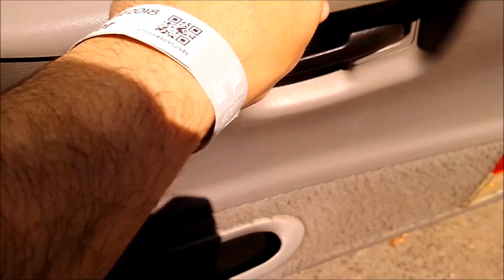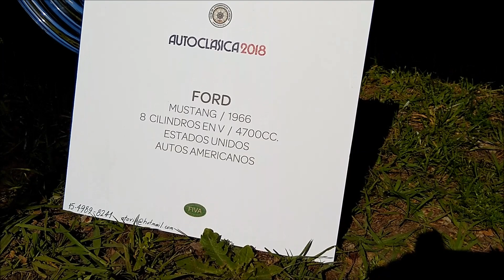Un Ford Mustang unico!